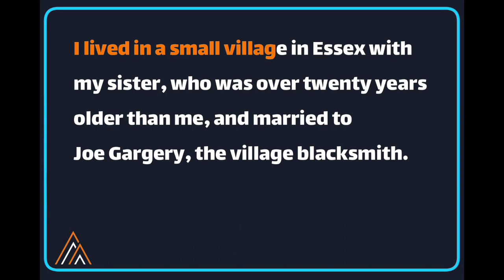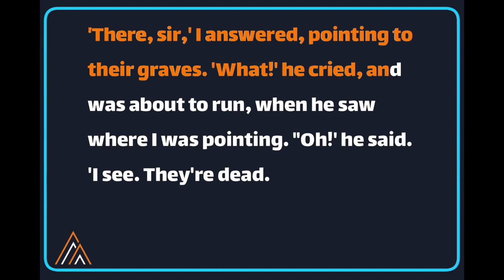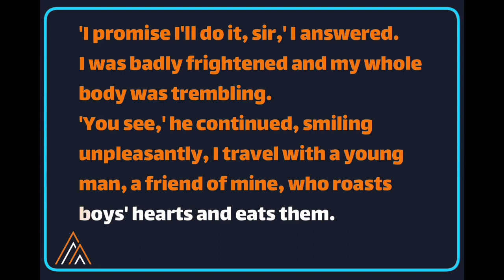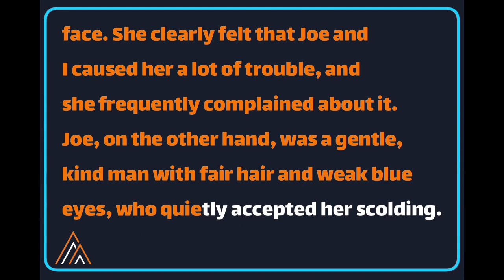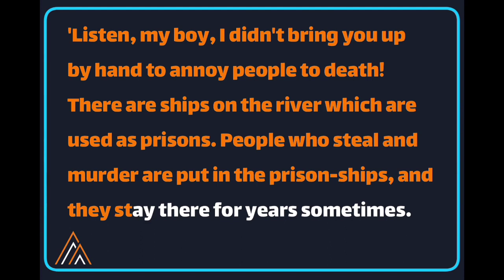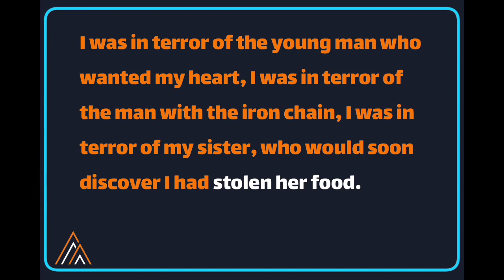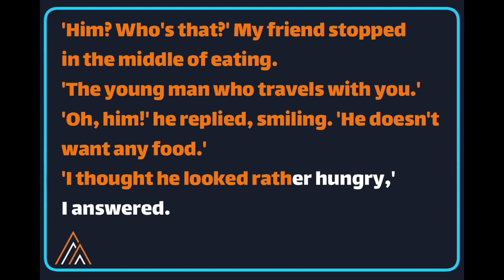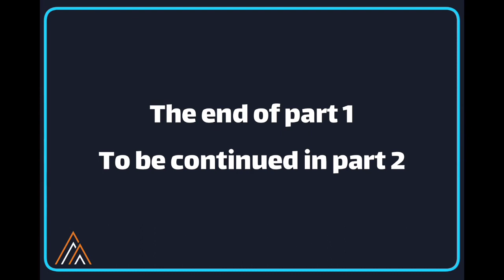A Poor Little Boy Searching for Greatness | Level 5 | IELTS Listening & Reading | Part 1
Explore the enchanting world of "Great Expectations" by Charles Dickens! Follow the young orphan Pip on a life-changing journey from a simple life to newfound success and ambition. Uncover the complexities of love, dreams, and social status in this classic 19th-century story. Join us for an engaging exploration of Dickens' profound understanding of human emotions.